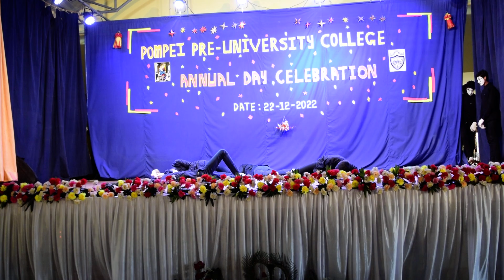Mime || By Pompei Collage Boys 2022-23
Mime || By Pompei Collage Boys